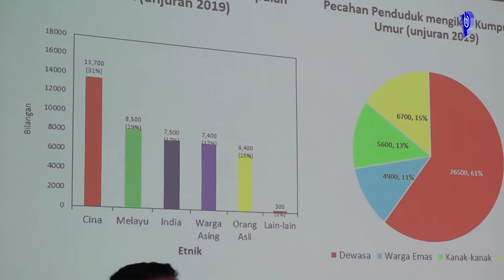HOSPITAL SULTANAH HAJAH KALSOM BERPOTENSI JADI PELANCONGAN KESIHATAN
“Selain itu, hospital ini juga mempunyai perkhidmatan mesin hemodalisis di mana menggunakan 60 peratus daripada kapasiti yang ada.

“Hospital ini juga menawarkan perkhidmatan rawatan perubatan alternatif dan komplimentari meliputi urutan, akupuntur dan lain-lain, di mana ia merupakan satu-satunya hospital di Pahang yang menawarkan rawatan sedemikian,”

Pengerusi Jawatankuasa Kerja Raya, Pengangkutan dan Kesihatan Negeri Pahang, YB. Dato' Sri Norolazali Sulaiman.